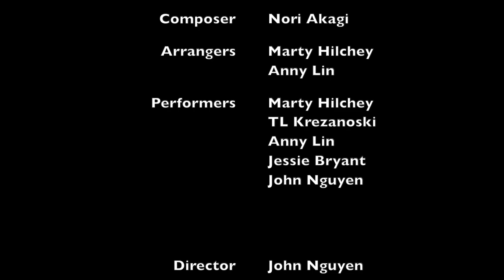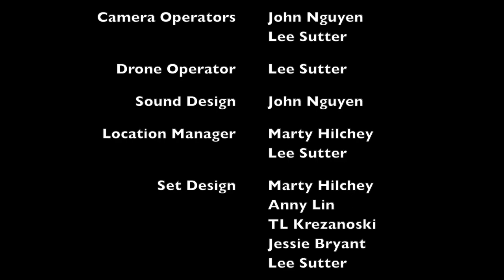Midnight Taiko: Harukaze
Harukaze
Composed by Nori Akagi (2017)
Performed by Midnight Taiko Kai (late 2020)

This video was created for the "Asano Taiko US & Friends Virtual Concert" which took place Jan 24 2021. The concert featured remarkable taiko ensembles from around globe. We are so proud to have participated in this event. We would like to sincerely thank the team at Asano Taiko US for providing this opportunity and for encouraging taiko enthusiasts to keep going during the COVID-19 pandemic.